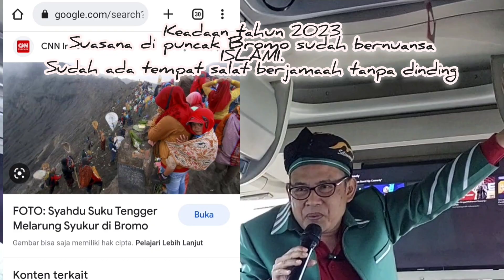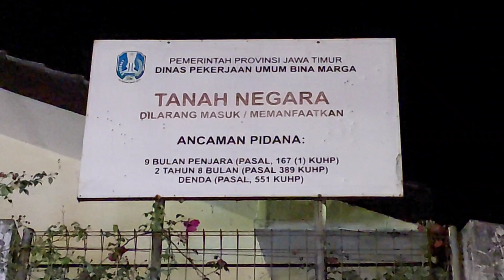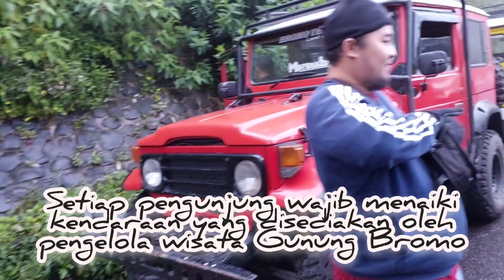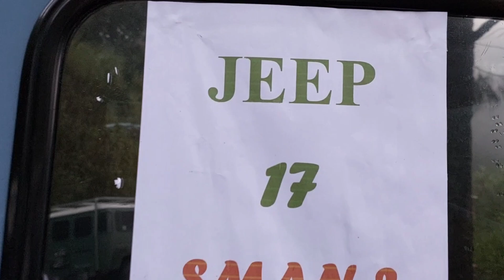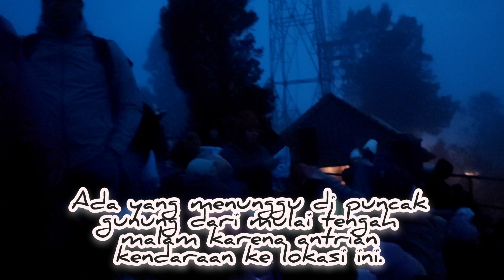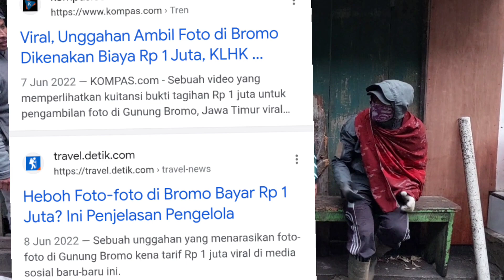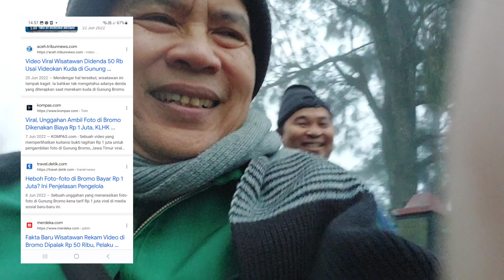Wisata Bromo Sudah Dibenahi. Wisatawan Sangat Nyaman Dilokasi.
Dahulu sangat sulit salat subuh di lokasi puncak gunung Bromo. Kini sudah ada tempat khusus. Mengambil foto & Video juga kami sangat bebas sekali. Mungkin karena tanpa peralatan canggih.

bromo
bromototo
gunung bromo
bromo ada dimana
bromocriptine
booking bromo
wisata bromo
bromo tengger semeru
bromo-malang dan sekitarnya terkenal dengan citra pariwisata
tiket masuk bromo
argo bromo anggrek
bromo adalah
bromo ada di
bromo ada di daerah mana
bromo ada di kota mana
bromo anggrek
bromo anggrek luxury
bromo ada di kota
argo bromo anggrek luxury
argo bromo anggrek eksekutif
apa wae sing nengsemake ing gunung bromo
asal usul gunung bromo
alamat gunung bromo
ayam bawangan bromo
argo bromo anggrek rute
argo bromo anggrek luxury sleeper
argo bromo anggrek harga tiket
bromo berapa derajat
bromo berapa mdpl
bromo berada di kota
bromo berada di
bromo benzena
bromo berada di daerah mana
bromo buka atau tutup
bromo berapa jam
bromo berasal dari
jalan bromo no.b, rt.012/rw.012, harapan jaya, kota bekasi, jawa barat
bromokriptin
bromocorah adalah